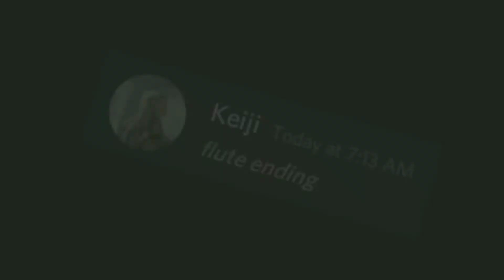;)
oops I used the wrong video

Other person that assisted in the lyrics has their crmhannel link removed due to a termination of association.